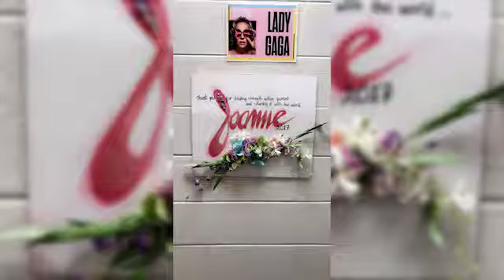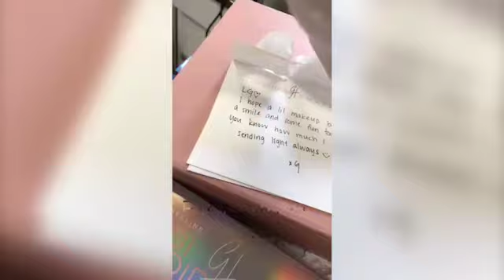LADY GAGA ● SNAPCHAT // NOVEMBER 2017